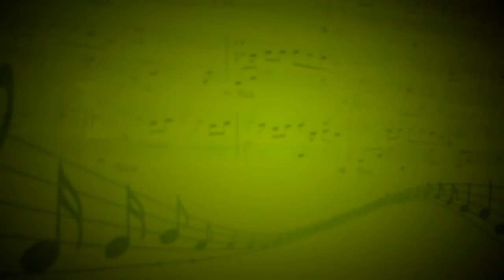Starboy (The Weeknd) - Ернар Ануаров (Вокал) - Евгения Музлова